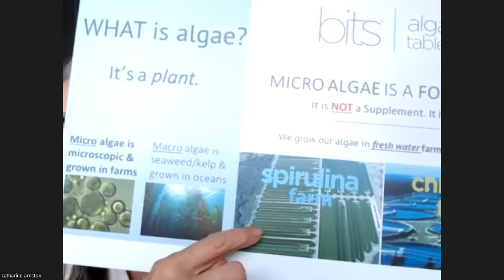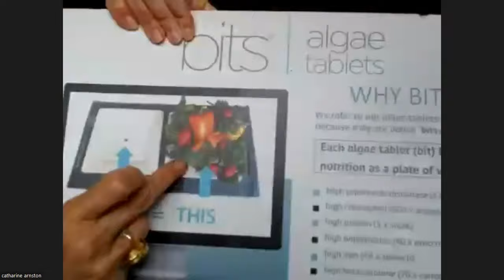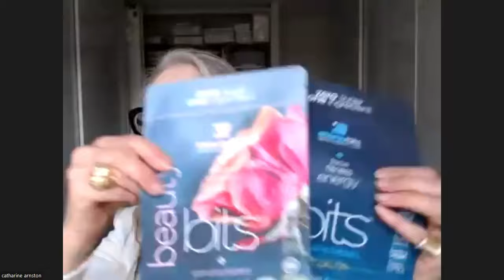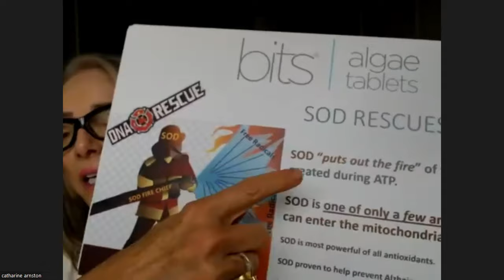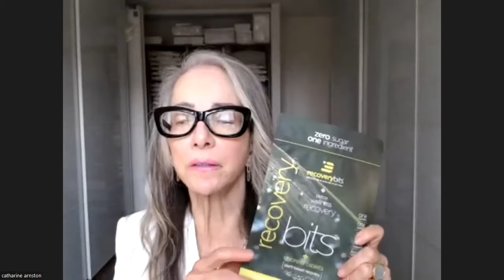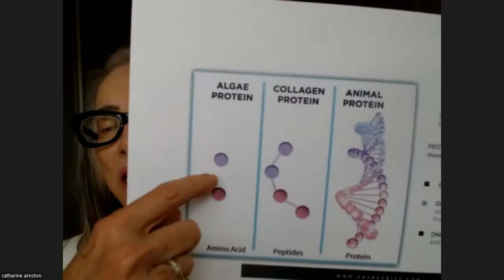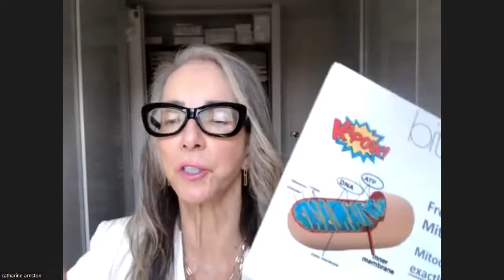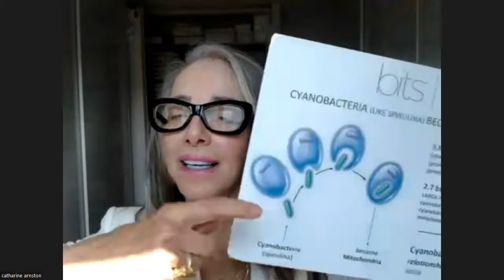The Hidden Health Benefits of Spirulina and Chlorella | Catherine Arnston [EP 49]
Are you looking to naturally increase your energy without stimulants? Have you tried everything but still feel exhausted all the time? There is hope!

Join me as I deep dive with Catharine Arnston, the founder of EnergyBits, into the world of algae (spirulina and chlorella) and their long list of amazing benefits including their capacity to fuel, protect, and repair our mitochondria.

If our mitochondria are damaged - through poor nutrition, toxins, lack of self-care, etc - they cannot produce the energy we need. Resorting to caffeine, chocolate, etc for energy becomes our default. Fortunately, algae have the potential to improve the functioning of our mitochondria - the powerhouse of our cells—and thus naturally improve our energy levels. In addition, algae have also been shown to support the detoxification of the body, balance our hormones, reduce brain inflammation, support liver function, and more.

Spirulina and chlorella are relatively unknown in the Western world but have been used as critical food sources in Asia for centuries. Most people do NOT know they are cyanobacteria and come complete with bio-available protein, vitamins, minerals, carotenoids, and antioxidants.

Catharine shares her extensive research on these superfoods, discussing their alkaline properties, easy-to-digest nutrients, and beneficial impact on human health. We explore concerns about their safety and purity and learn more about how algae are grown and why not all algae are of the same quality.

If you're looking for ways to improve your energy, heal and detoxify your body (a common goal among those who have previously consumed excess sugar), this episode is a must-listen.

PS—Take advantage of Catharine’s once-a-year Cyber Monday sale. Starts Sunday 11/26 and ends at midnight on Monday 11/27.